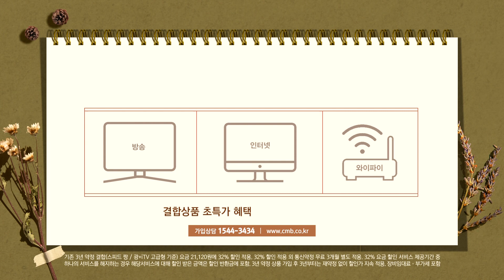[전남뉴스] 전남 화순군, 내년도 예산안 6천457억 원 편성